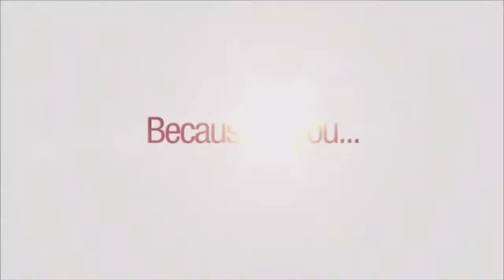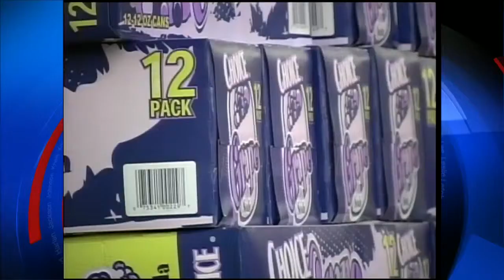HPD awarded grant to fight food stamp fraud